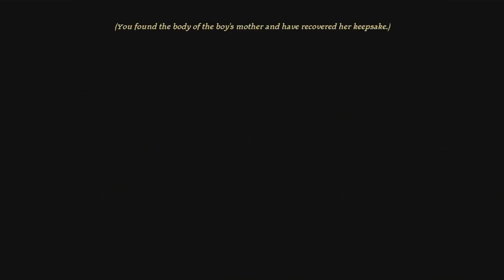Dragon Age Origins Xbox One X Gameplay (Let's Play 4b) - Lothering